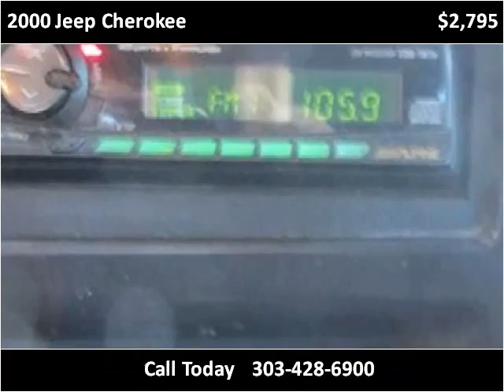2000 Jeep Cherokee Used Cars Westminster-Denver CO